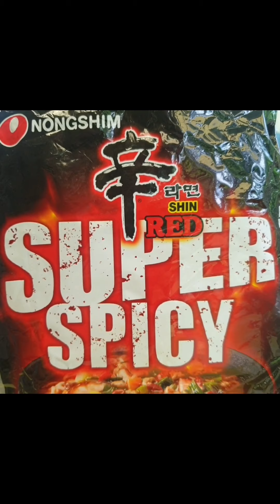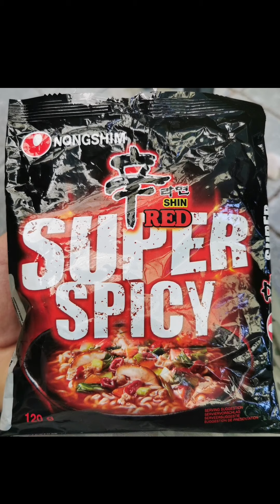War dann doch etwas würzig 😜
Achtung dieses Video sollte eigentlich nicht veröffentlicht werden... Aber man darf sich auch mal selbst aufs korn nehmen!

Viel Spaß beim ansehen... Anmerkung: "Der kanalarbeiter hatte Tränen in den Augen 🤣🤣🤣"